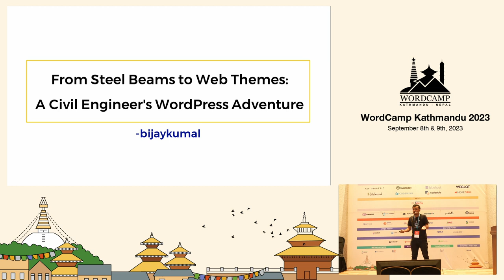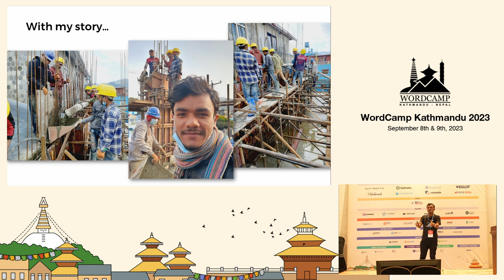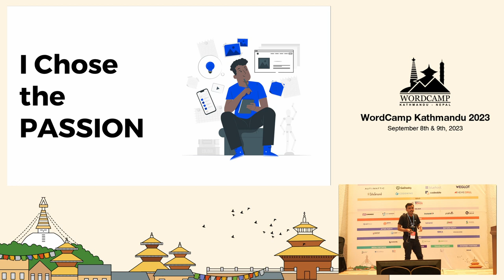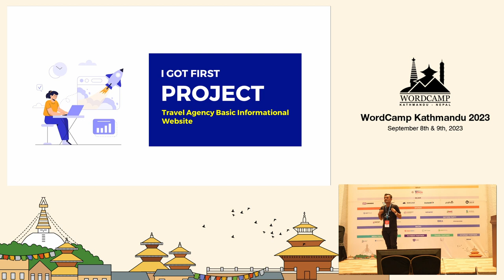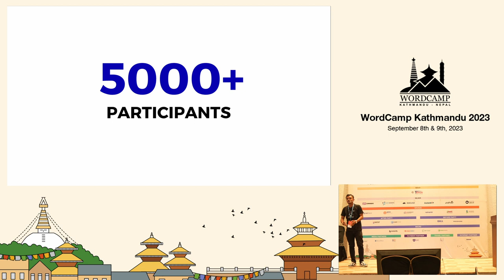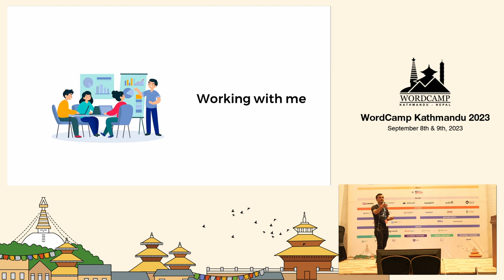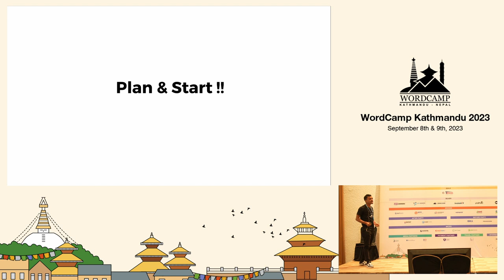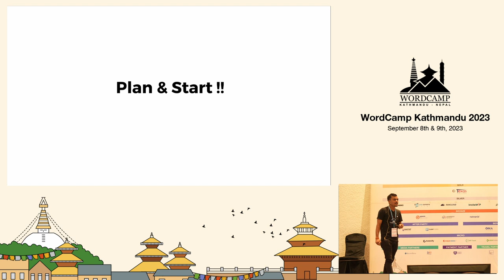From Steel Beams to Web Themes: A Civil Engineer’s WordPress Adventure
Join me on an exciting journey from working with steel beams to web themes using WordPress. I’ll share how I got started in the online world, even without prior technical knowledge. Learn about the challenges I faced and the opportunities I discovered.

Discover how I not only learned WordPress but also taught others who were new to it. I’ll explain how I built a team and helped them grow in this field.

If you’re interested in WordPress or making a career change, this session is for you. It’s a story of learning, adapting, and succeeding in the world of WordPress.Presentation Slides »